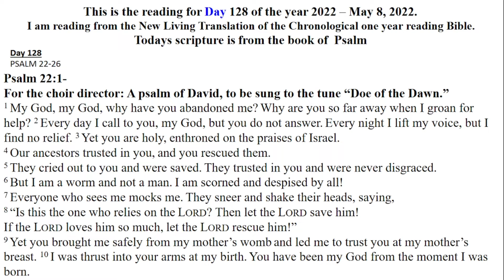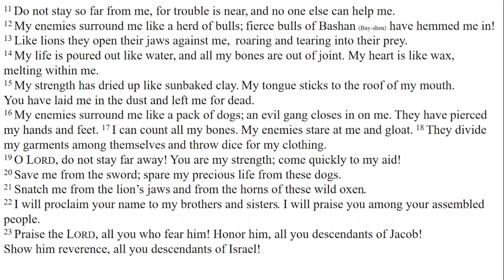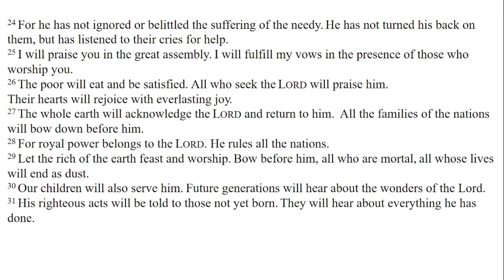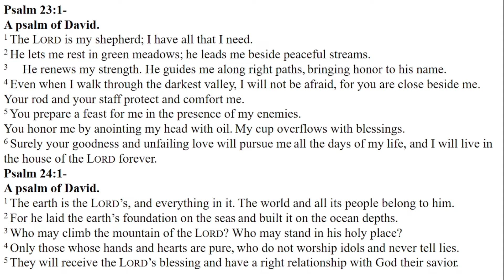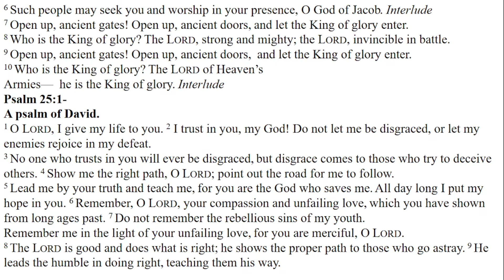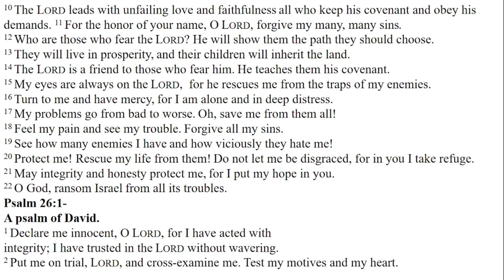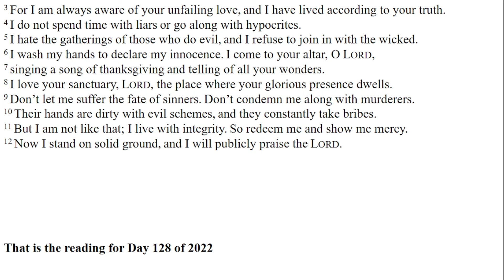DAILY BIBLE READING - NLT Chronological one year reading - Day 128 May 8-2022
Day 128
PSALM 22-26